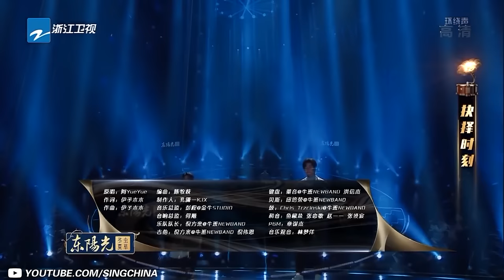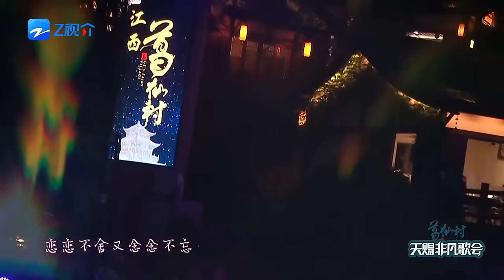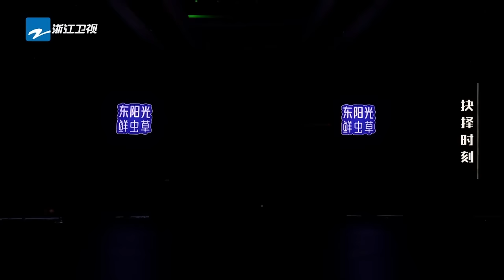【歌荒必听】2月抖音热歌推荐！周深张碧晨颠覆翻唱破亿神曲！每一首都耳熟能详！张碧晨 周深 汪苏泷 王赫野 主题特辑 20240220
抖音热曲搭配极致翻唱！
00:00:00 张碧晨《笼》
00:04:03 小鬼&刘伯辛《爱如火》
00:07:18 张碧晨&伯远《热爱105℃的你》
00:11:41 白鹿&范丞丞《狂恋》
00:15:14 汪苏泷&王赫野《我想念》
00:19:26 吉克隽逸&王赫野《四季予你》
00:23:38 汪苏泷《小宇》
00:27:24 汪苏泷《就让这大雨落下》
00:31:28 尚雯婕&王晰《云与海》
00:35:50 王赫野《致你》
00:39:55 品冠&焦迈奇《路过人间》
00:45:00 张碧晨《字字句句》
00:49:49 胡彦斌《凄美地》
00:54:14 张韶涵&苏见信《孤勇者》
00:58:37 张韶涵&周深《一路生花》
01:03:39 吉克隽逸&告五人《女孩》
01:09:27 胡彦斌&告五人《开往早晨的午夜》
01:14:35 汪苏泷&吉克隽逸《Letting go》
01:19:08 希林娜依·高&伯远《起风了》
01:24:08 张碧晨&吉克隽逸《世界上另一个我》
01:28:52 张靓颖&王赫野《是你》
01:32:54 张靓颖&希林娜依·高《阿拉斯加海湾》
01:37:27 杨颖&姚琛《小城夏天》
01:40:19 SHE《你曾是少年》
01:44:30 段奥娟&王博文&周奇《追光者》
01:49:41 希林娜依·高&胡海泉《唯一》
01:54:33 胡梦周&马吟吟《溯》
01:58:34 杨丞琳&李润祺&胡宇桐《如愿》